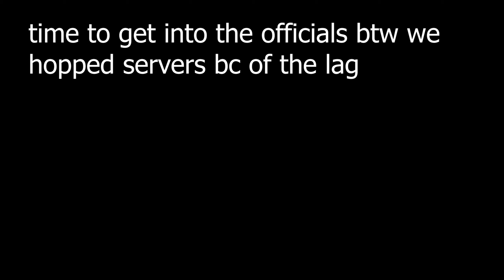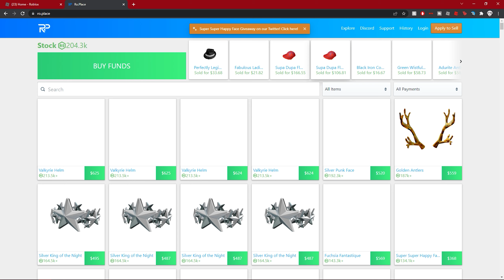A1denwyd Vs Star player (@dtbgraves )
dahood,pro,roblox,pc,montage,1v1